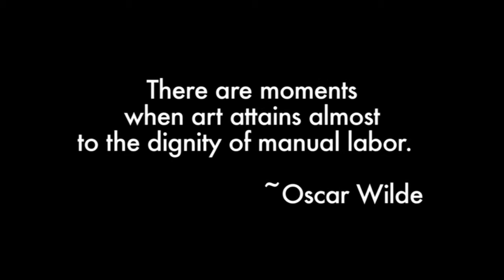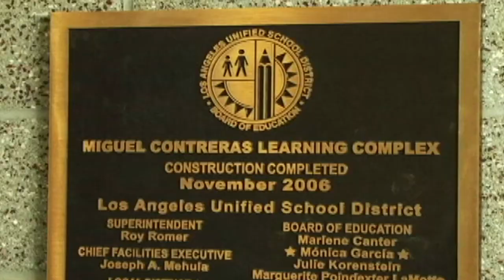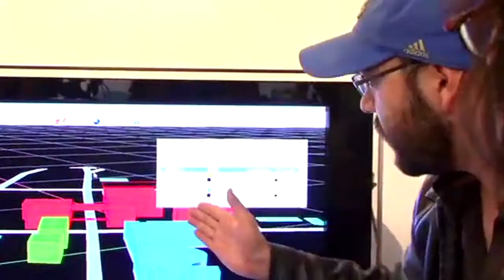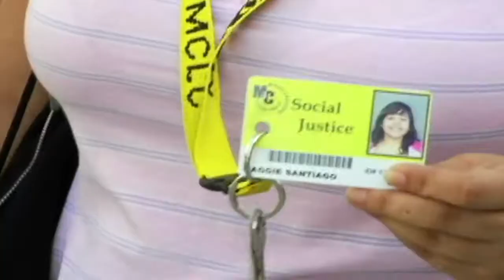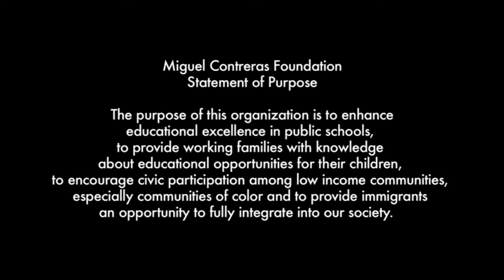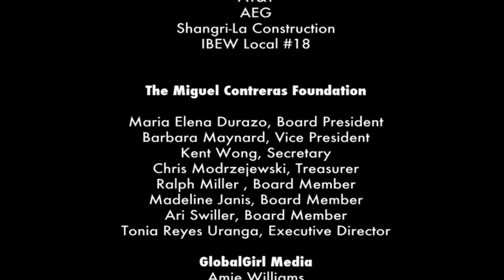2011 Miguel Contreras